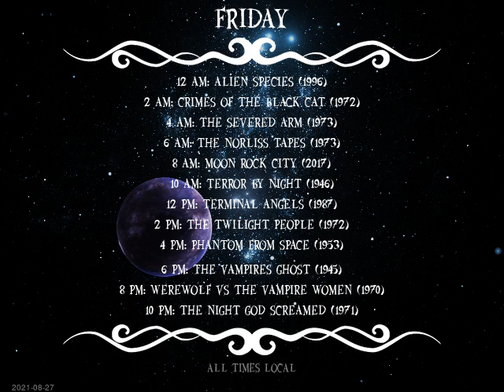Today's Schedule: 2021-09-02